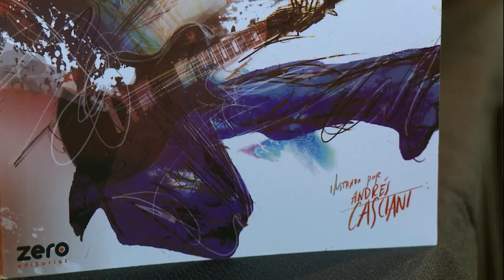Roly Gimenez presentó su libro "Aún siguen cantando"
Noticias Acequia // Ediciones en vivo a las 8 y a las 13 por Canal 29.1 TDA / 11 Supercanal /